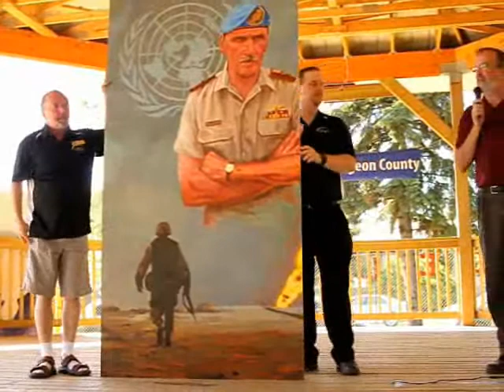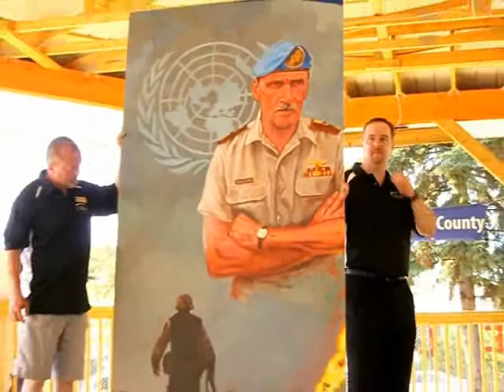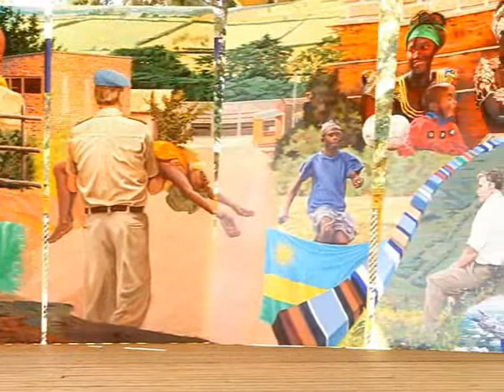Military Mural Unveiling - Legal, Alberta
Jacques Martel's mural honouring the Canadian Armed Forces was unveiled during Fête au Village July 24. The eight-foot by 20-foot mural depicts Roméo Dallaire and the UN mission in Rwanda.